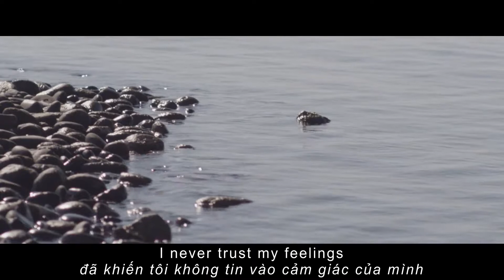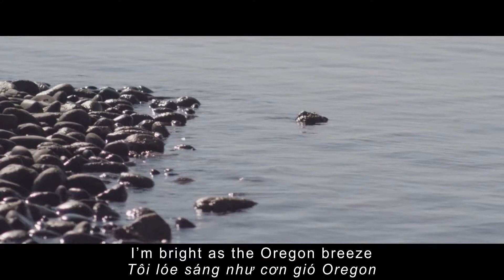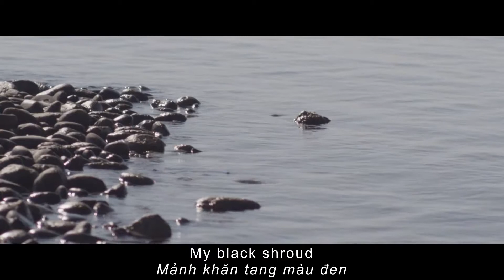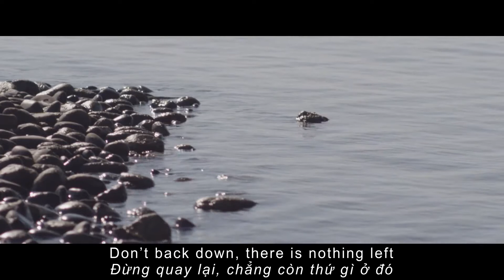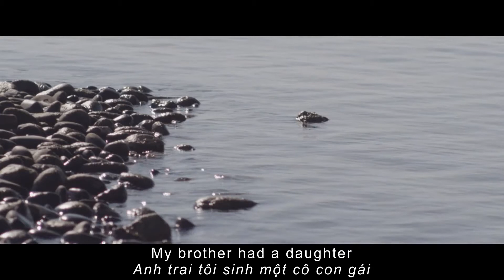[ENGSUB - VIETSUB] SUFIAN STEVENS - SHOULD HAVE KNOWN BETTER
The story behind this song:

"Sufjan Stevens - Should Have Known Better
As the snow melts and the season turns, here comes Sufjan Stevens to remind us that everything dies. His new album, Carrie & Lowell, is centered around the death of his mother, Carrie, who was in and out of his life from the start. "There's such a discrepancy between my time and relationship with her, and my desire to know her and be with her," he recently told Pitchfork. "Should Have Known Better" takes us back to the beginning he remembers, where Carrie leaves him in a video store at the age of "three, maybe four." In a hushed voice, he sings like he’s clinging onto a blanket for warmth as he fixates on the black shroud that enveloped him in the wake of her absence, muting his ability to transparently express himself.

But halfway through, an uplifting electric keyboard line kicks in; a subtle percussive note steadily taps out a reminder to keep going; his voice shakes off the ice and forms a chorus with itself, flowering into something hopeful. Sufjan flips the melody from the black shroud into a tender lyric about shoving aside his fear, discovering an oasis of perspective when he looks to his brother’s newborn daughter and sees his mother in her face. When he sings "nothing can be changed," he doesn’t sound resigned, but ready to look forward. It’s the dawn at the end of a long night, a prayer that past traumas might be healed by a beautiful present.